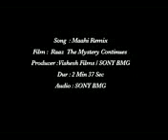maahi maahi Remix raaz movie iftikhar jaan jakhrani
raaz